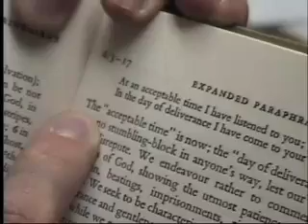Staff Secrets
See what the Student Staff does when no one is watching...